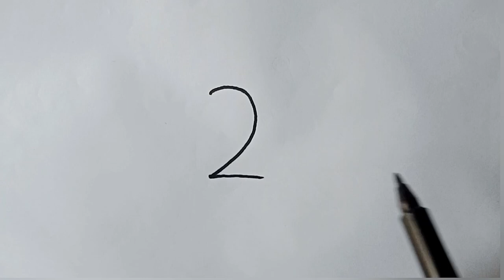How To Draw a Bird From Number 2 |Bird Drawing Tutorial |Step By Step Drawing For Kids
hi guys this is my new channel 'kids art'.in this video you can learn how to draw a bird easily. Quick drawing From number 2.

how to draw bird very easy step by step
bird drawing with number 2
drawing tutorial for beginners
bird drawings
bird kids easy Drawing
how to draw bird from letter
easy drawing
bird making drawing
simple drawing
draw bird easy
drawing bird easy
draw the picture of bird
easy way to draw the bird
kids drawing easy
simple easy drawing for kids
make bird drawing with letter
number drawing ideas
birds Bird bird
how to Draw Bird drawing from number 2
bird drawing birds
how to make drawing
make a drawing
drawing easy drawing
how to make bird drawing
draw easy Bird
quick kids drawing ideas
how to draw
how we draw easy Bird
how to draw easy stuff
how to draw bird a bird
birds draw easy
easy draw
رسم الطائر للاطفال
رسم العصفور للاطفال
how to draw kids
how to draw small Bird
how draw little bird
how to draw a little bird easy
parinde ki drawing
bird ki drawing
panchi banana
panchi ki drawing
how to draw bird with number
how to draw Bird from numbers
draw animals and birds crafts
beautiful craft ideas
draw a sparrow
sparrow drawing
how to draw a easy
how to draw cute birds
cutest bird drawing
how to draw a bird an easy way
sketch drawing
sketching for kids
sketch a bird
dibujo de Loro
dibujar Pájaro para niños
Dibujar un Pájaro
 dibujo Pájaro para niños fácil y rápido
dibujos para niños
drowning Bird
how to draw a peace Dove
love bird drawing
love birds
how to draw abird
pencil drawing
draw a blue bird
kids how to draw a bird
easy to draw for kids
very very easy drawing
drawing using numbers
drawing online
easy easy drawing for kids
aprender a dibujar
simple simple drawing bird
how to draw sparrow
how to draw parrot
how to draw Crow
پرندے کی تصویر
پرندہ بنانے کا طریقہ
chiryaa ki drawing
small Bird drawing